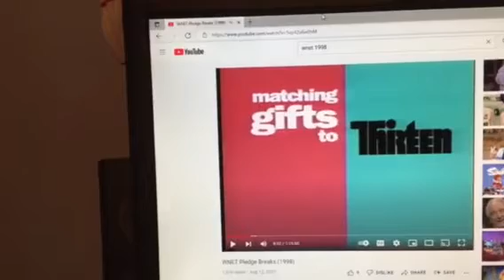WNET Thirteen PBS